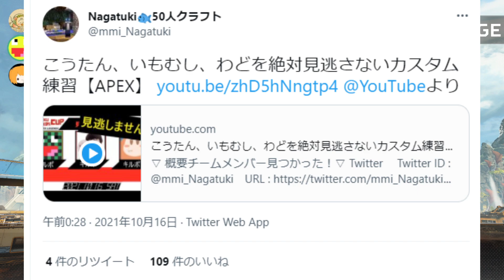imo64と わどるど と一緒にシェアハウスを始めてみた!-APEX Legends【わくわく参加キッズカップ】【わど/imo64】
APEXの動画です。優勝しました。

【通知🔔ボタンをONにしたら最新動画の通知が行くよ】

🔳『配信中にimo64の母親登場。こうたんが取った行動とは。【KUN 50人クラフト】』